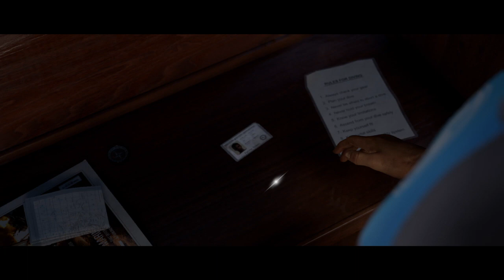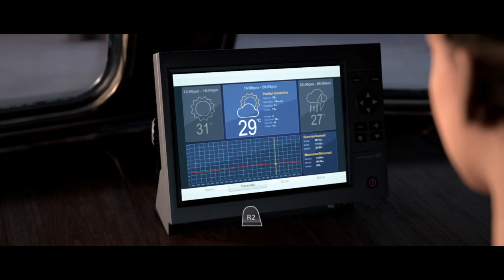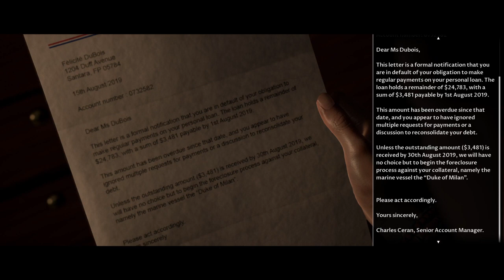Man of Medan Playthrough Part 3